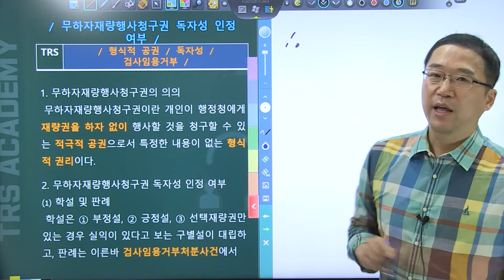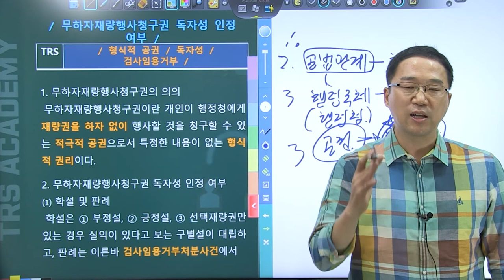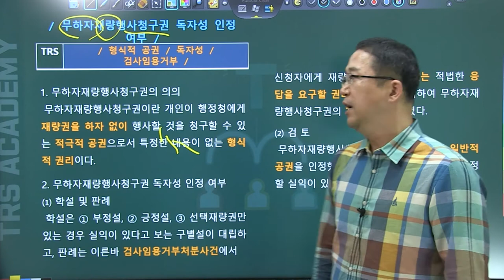#14 무하자재량행사청구권 독자성 인정 여부